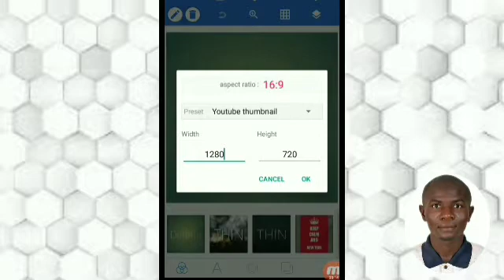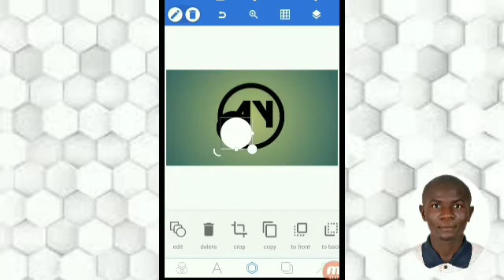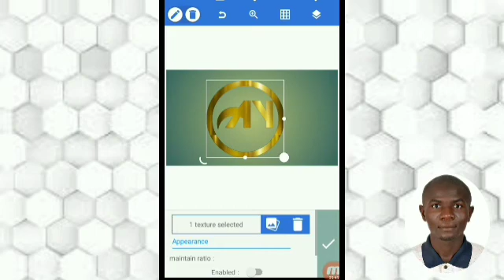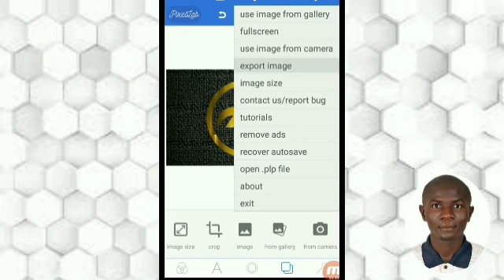Logo Design with Pixellab apk- with you smartphone start to finish